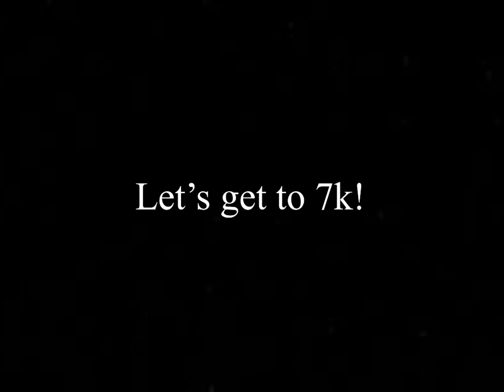I HATE MY LIFE!